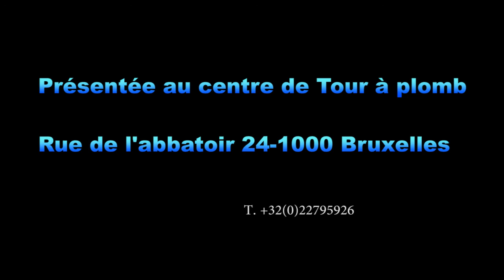Unité 13 Film Promotionnel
Extrait de la pièce de théâtre "Unité 13"